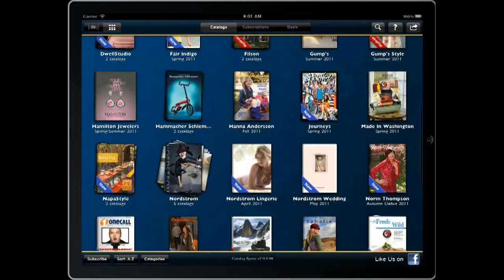Browsing catalogs with your iPad on the shopping app, Catalog Spree